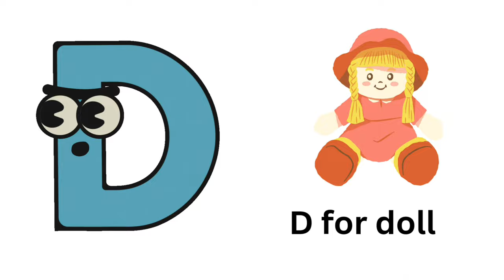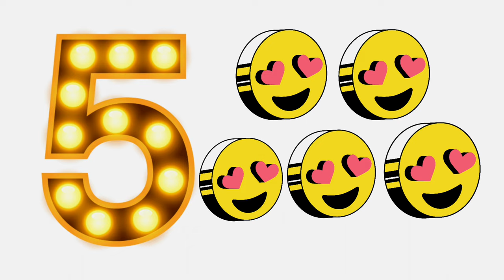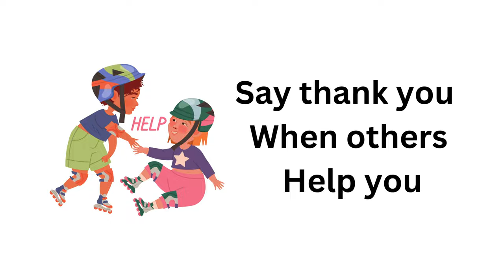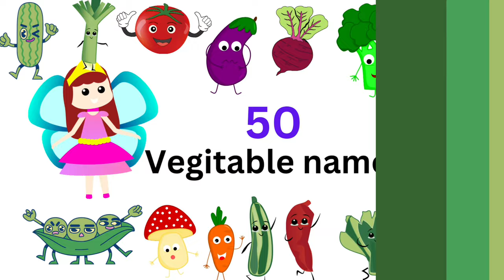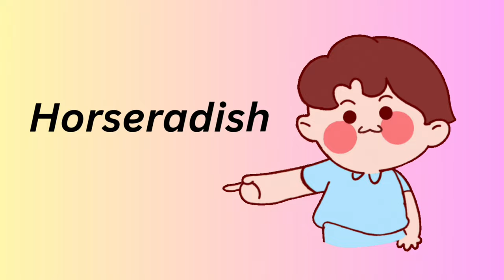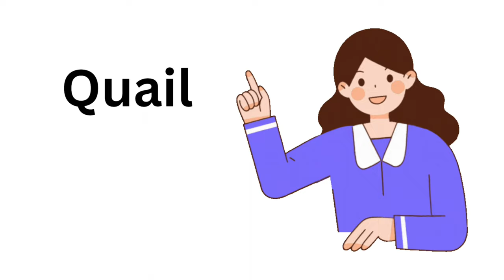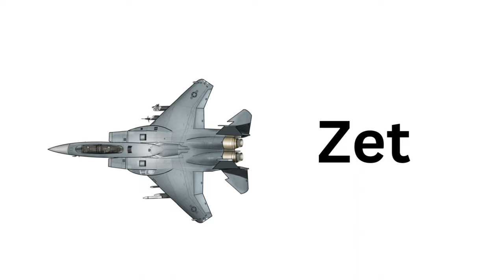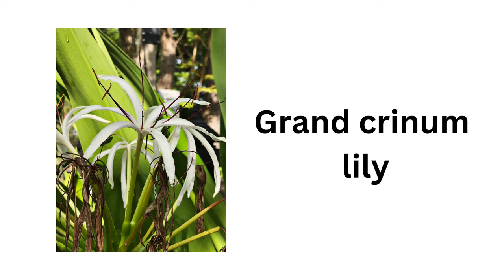One hour education video for toddlers and kids | Learning video for kids | 1hour learning video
In this video to learn ABCD , A to Z , Alphabet , Capital letter abcd , Small letter abcd , 123 numbers , 0 to 10 counting and spelling , Colors , Colours , Shapes , body parts names in english , Family members name in english , Types of fruit names , Types of vegetables name , Types of animals name , Types of birds name , Types of sea creatures name , Types of sea animals name , Types of flowers name , Good habits for kids , Types of emergency vehicles name , Types of rescue names
For more videos keep support us